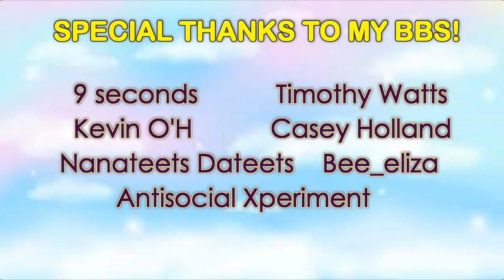Mamamoo Playing Rock Paper Scissors Like Their life Depends on it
Been wanting to edit this content hahahaha and now I finally made it!
Thank you for always waiting for my contents! I love you all